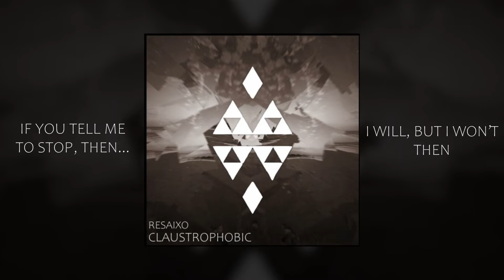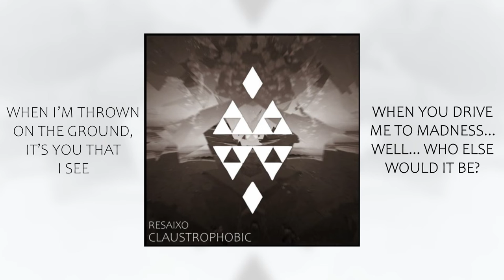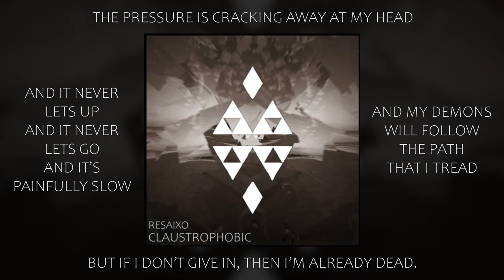Resaixo - Claustrophobic (Official Audio)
Check out the official lyric/visualizer video, if you haven't seen it before now:

The official audio for "Claustrophobic", from my debut album "Chaos".